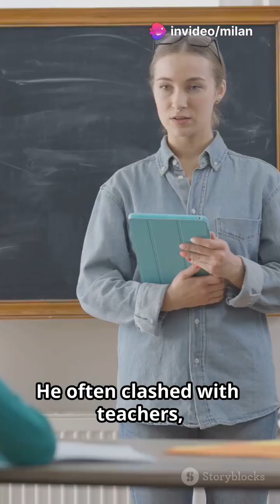Curiosity and Innovation: Einstein's Legacy in Science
Discover the fascinating life of Albert Einstein, a genius driven by curiosity! In this video, we delve into Einstein's unconventional childhood, his delayed speech and school struggles, and how a small compass ignited his quest to uncover the universe's mysteries. Learn about Einstein's clashes with teachers, his groundbreaking theories, and the revolutionary equation E=mc². Explore how his imaginative thought experiments and relentless curiosity laid the foundation for advancements in quantum mechanics and GPS technology. Join us in celebrating the enduring impact of Einstein’s curiosity-driven approach on science and innovation.

Einstein's Curiosity: Unraveling the Mind of a Genius"

"The Power of Curiosity: Albert Einstein's Journey"

"Exploring Einstein's Curiosity and Scientific Breakthroughs"

"Curiosity Unleashed: Einstein's Path to Discovery"

"Albert Einstein: The Curious Mind Behind the Theory of Relativity"

"Curiosity and Genius: The Story of Albert Einstein"

"Unlocking Einstein's Secrets: The Role of Curiosity in Science"

"From Compass to Cosmos: Einstein's Curiosity Explored"

"Einstein and the Quest for Knowledge: The Power of Curiosity"